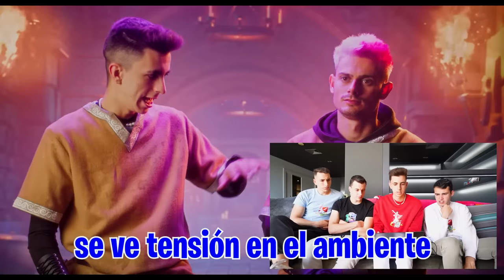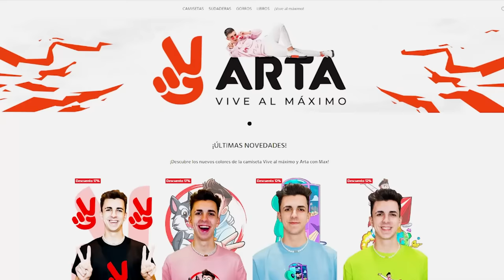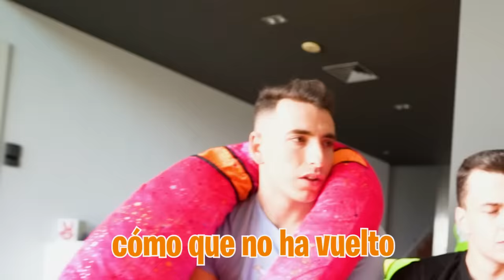ME HAN QUEMADO VIVO...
Rabia es una serie en la que 14 Influencers tenemos que luchar por nuestras vidas, pero 2 de nosotros son las Bestias y están dispuestos a traicionarnos.